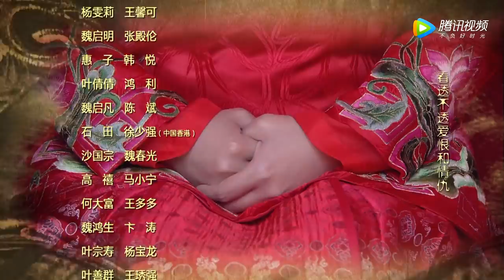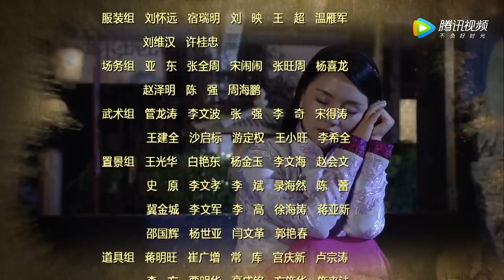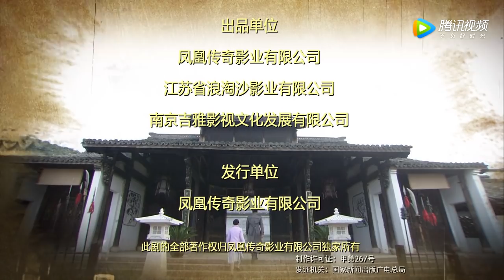【2021最新抗日剧】《奇侠大宗师》第43集 ｜朱泳腾刘恺威为保护中国的制药秘方和日本人进行了一场正义与邪恶的生死较量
导演：黄伟杰
主演：朱泳腾，刘恺威，张殿伦，鸿利
《奇侠大宗师》讲述了抗战时期，1931年日本侵占中国东北三省，东北的沦陷令全国同胞痛心不已，全国各地掀起了一场场热烈的抗日爱国思潮。在武术之乡河北沧州，神州武馆的武术宗师叶宗寿深谙民族大义，他痛恨日本侵华，一心致力于为东北抗日武装捐赠，叶宗寿独门秘制治伤灵药金创散，却不想金创散的神奇疗效引起了日本关东军的高度重视。不久后叶宗寿遭人暗杀，在丧礼上遗嘱公开，叶宗寿把武馆交给了爱徒魏鸿生，并且将金创散的药方一分为二给魏鸿生和长子叶善群。原本两家水火不容，各自拿着一半药方继续制药，只可惜药效远不如从前。日本人山本、中村勾结警察局局长杨士轩企图夺取药方，最后叶、魏两家为了守住中国人自己的药方终于团结起来一致对外，和日本人进行了一场正义与邪恶的生死较量，最终将山本击毙，中村等落荒而逃，杨士轩也得到应有的惩罚。